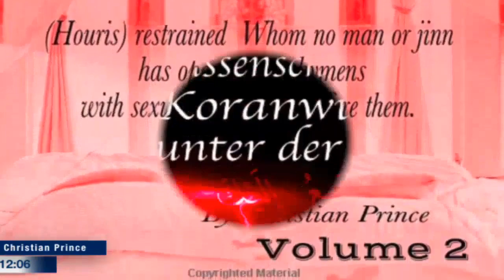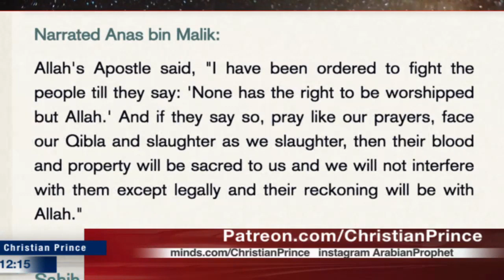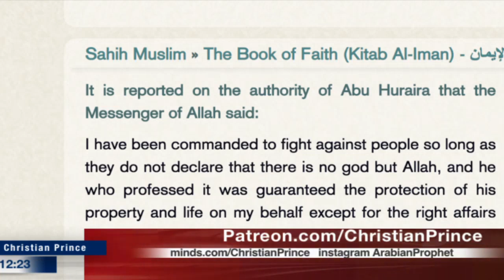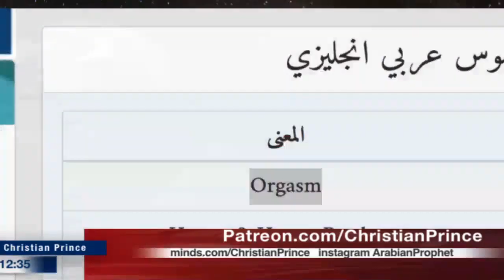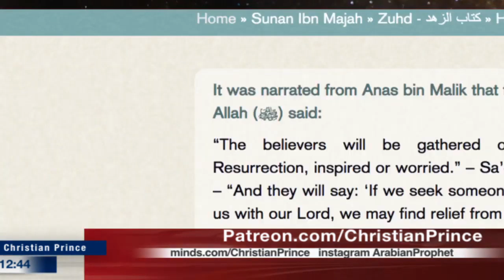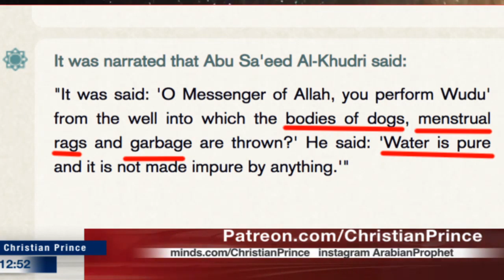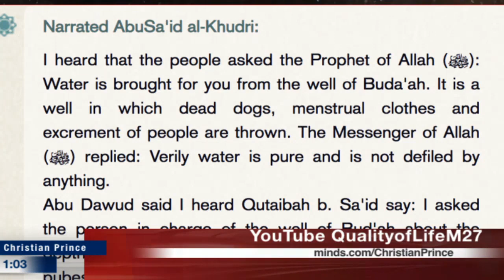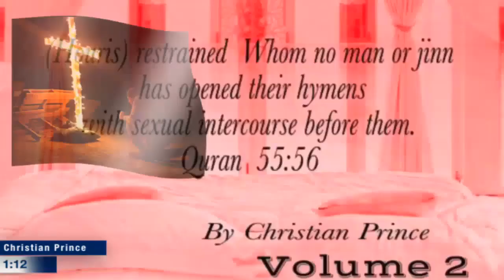Dr. Sabeel Ahemd Prophet Isa (Muslim Christ) TAUGHT wife beating like Mohamet [Christian Prince]